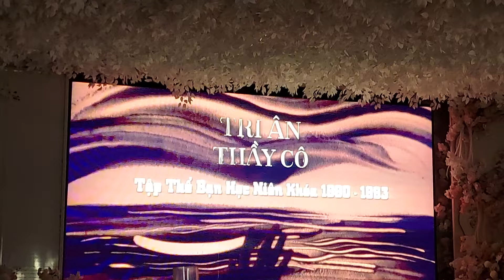Cựu HS Văn Hiến Long Khánh kỷ niệm 31 năm ngày ra Trường , Tổ chức tại Nhà Hàng Khánh Ngọc 27/7/24